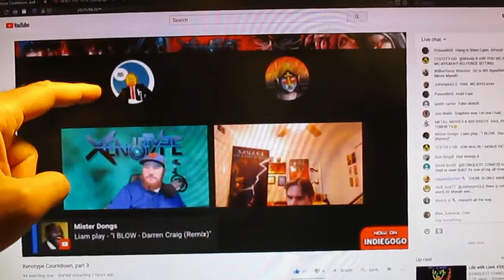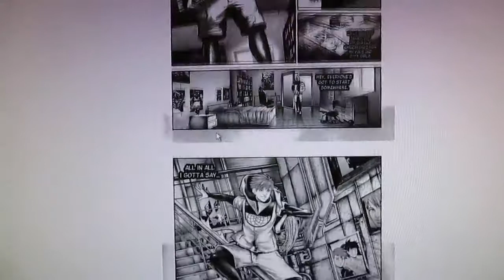Why I'm looking forward to Xenotype_ Good Lit Helps People Grow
I couldn't remember the word, "Escapism."  Liam Gray's "Xenotype" is coming out.  As the campaign moves from open to InDemand, here are my thoughts anticipating the book.  They are a reaction to comments Liam made early in the campaign regarding his approach to storytelling and the function of story.

(I recorded this just in case Liam wasn't able to let me on the stream to say it.)